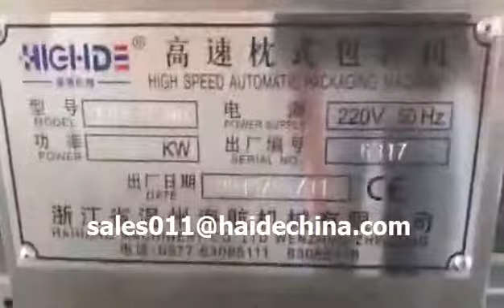プラスチック木製カトラリーセットスプーンフォークナイフ紙ナプキン自動包装機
Haihang Machinery packing